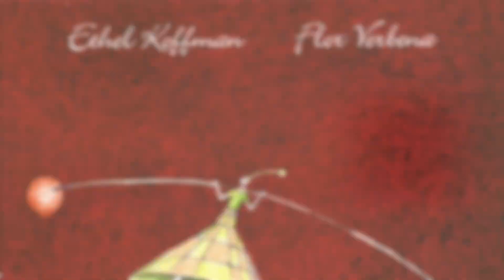Pasarero (Carlos Aguirre)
Álbum: Flor Verbena (2005 EMR)

 Alberto Callaci (piano)
Claudio Bolzani (guitarra)
Javier Allende (batería)
Charly Pagura (contrabajo)
Coros: Claudio Bolzani y Carlos Aguirre